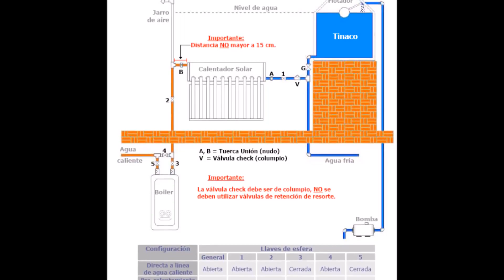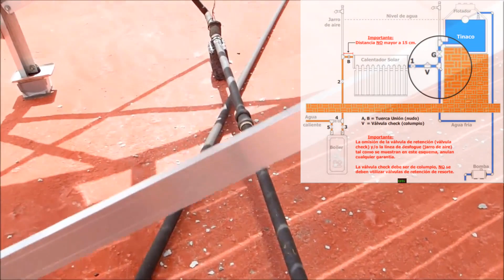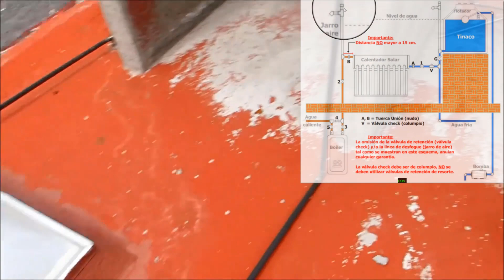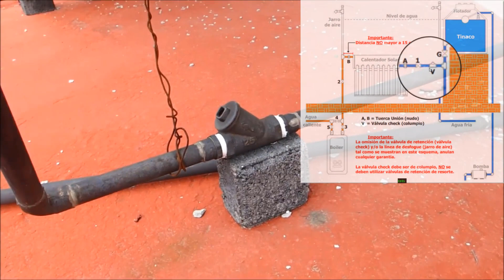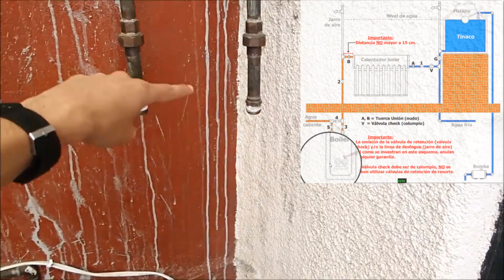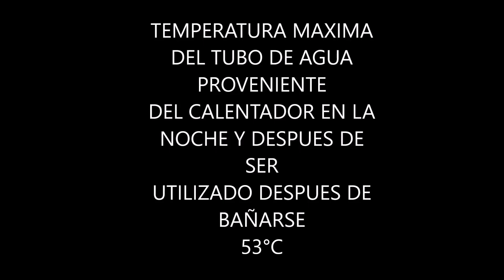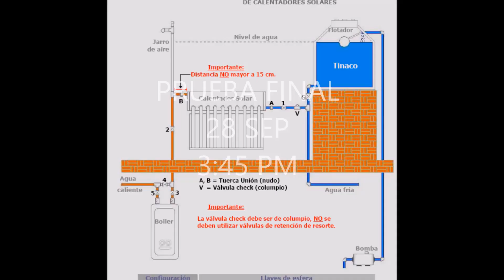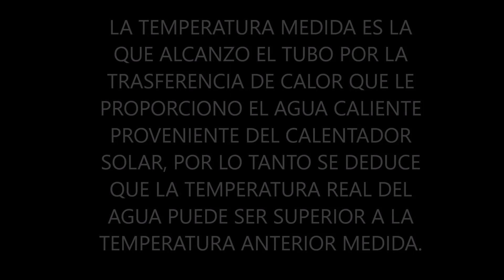CALENTADOR SOLAR PASO A PASO COMO SE INSTALA? PRUEBA DE RENDIMIENTO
Especificaciones Calentador

mostramos el diagrama de instlacion de un calentador solar con uno ya instalado, posteriormente se prueba rendimiento en día nublado